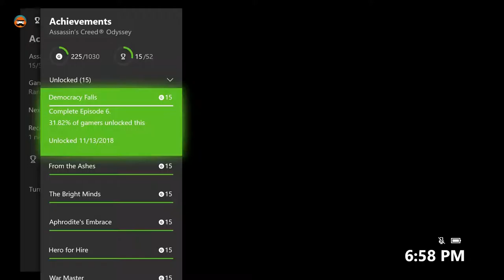THE COST OF LIVING THIS LIFE - Assassin's Creed Odyssey #17